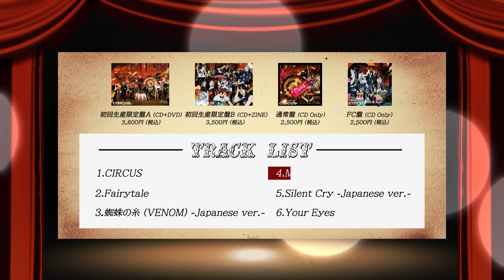Stray Kids JAPAN 2nd Mini Album『CIRCUS』(Information Video)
初回生産限定盤A : CD＋DVD
ESCL-5668～5669 ￥3,800 (税込)
＊24P PHOTO BOOK (Type A)
＊オリジナルジャケット・トールケースサイズデジパック仕様
＊シリアルナンバー1口封入
＊フォトカードA封入 (メンバー別全8種より1枚ランダム封入)
・Jacket Shooting Making Movie
・Jacket Shooting Making Movie (Relay Cam ver.)
・「Scars」Music Video
・「Scars」Music Video Making Movie

初回生産限定盤B : CD+ZINE
ESCL-5670～5671 ￥3,500 (税込)
＊32P PHOTO BOOK (Type B)
＊フォトカードB封入 (メンバー別全8種より1枚ランダム封入)
＊スペシャルZINE 20P (メンバー手書きメッセージ付)

ESCL-5672 ￥2,500 (税込)
＊シリアルナンバー1口封入 (初回仕様のみ)
＊フォトカードC封入 (メンバー別全8種より1枚ランダム封入)

FC盤 : CD Only
ESC8-100 / ￥2,500 (税込)
＊スペシャル両面フォトカード封入 (メンバー別全8種より1枚ランダム封入)
＊完全受注生産

【収録曲 (全形態共通)】
1. CIRCUS
2. Fairytale
3. 蜘蛛の糸 (VENOM) -Japanese ver.-
4. MANIAC -Japanese ver.-
5. Silent Cry -Japanese ver.-
6. Your Eyes